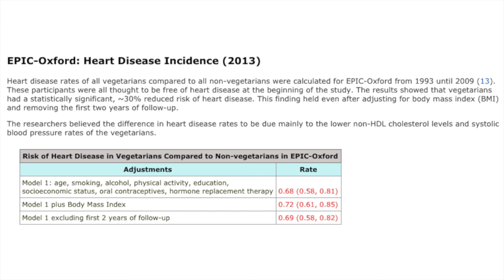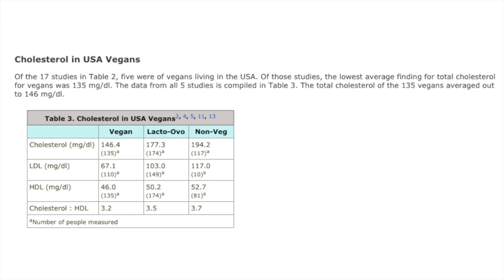The Drs: How To Reduce Heart Disease Risk! Go Vegan?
You heard it correctly; Dr. Stork is back and making a Drs. prescription for reducing your heart disease risk by 30%! Has Travis finally seen the light, and the overwhelming scientific evidence, and is now recommending a plant based vegan diet to his millions of viewers?